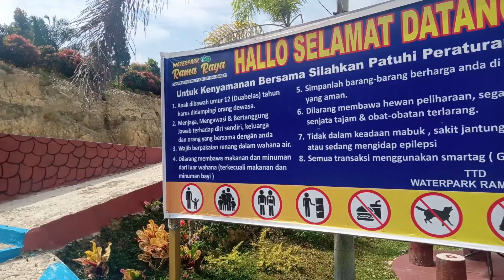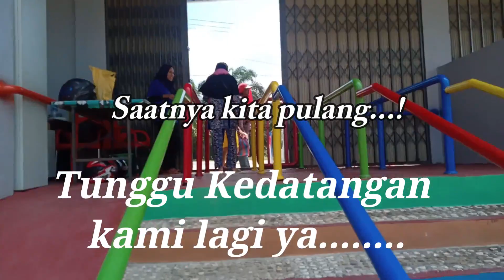WISATA WATERPARK RAMA RAYA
Video kali ini kami melakukan wisata di Waterpark RAMA RAYA. Rama Raya Waterpark  merupakan tempat main yang cocok dikunjungi saat musim liburan. Di sini, anak bisa bermain di wahana wahana yang disedikan oleh pihak Rama Raya waterpark. Rama Raya Waterpark yang ada di Desa Rumbai KM 15 Kecamatan Batang Gangsal Kabupaten Indragiri Hulu adalah salah satu waterpark yang patut kamu kunjungi bersama keluarga kecilmu.
Salah satu destinasi liburan kebanggan warga , ini terbilang unik karena ada zona main yang berbeda yang bisa dieksplorasi. Penasaran dengan lokasi, fasilitas, dan harga tiket masuk di destinasi liburan di  Desa Rumbai KM 15 Kecamatan Batang Gangsal Kabupaten Indragiri Hulu.

Lokasi Rama Raya Waterpark
Alamat lengkap wahana bermain ini berada di Desa Rumbai KM 15 Kecamatan Batang Gangsal Kabupaten Indragiri Hulu, banyak rute jalan yang bisa kamu tempuh untuk bisa sampai ke tempat bermain air ini.

Fasilitas di Rama Raya Waterpark
Fasilitas utama dari tempat bermain ini tentu saja wahana-wahana untuk bersenang-senang. Di sini, tersedia taman dan berbagai macam wahana bermain.

Untuk harga tiket masuk yang dibanderol oleh pihak Rama Raya Waterpark sendiri tergolong cukup terjangkau dan sesuai dengan fasilitas-fasilitas yang diberikan. Harga normal tiket masuknya sendiri dipatok sebesar 30 ribu per orang untuk weekday dan 50 ribu per orang untuk weekend.

Setelah bersenang-senang bersama sang buah hati di tempat bermain yang kamu tuju, salah satu yang bisa kamu lakukan adalah beristirahat di akomodasi penginapan. Hal ini dilakukan tentu jika sang buah hati merasa ingin beristirahat terlebih dahulu sebelum akhirnya pulang ke rumah.
penasaran? ayok ikutin terus videonya...